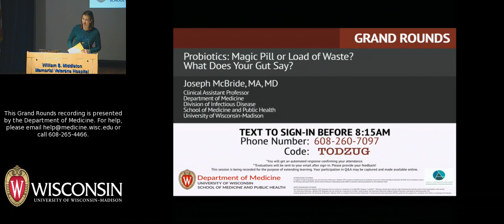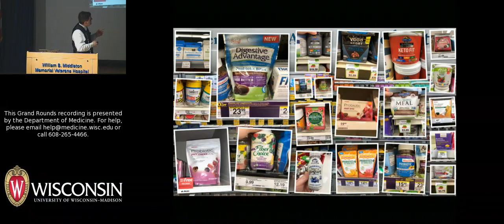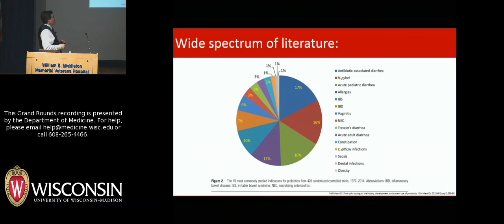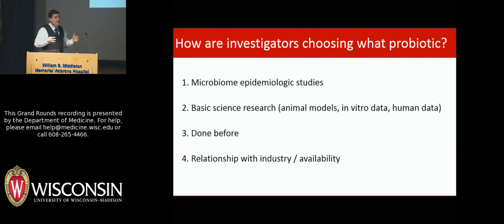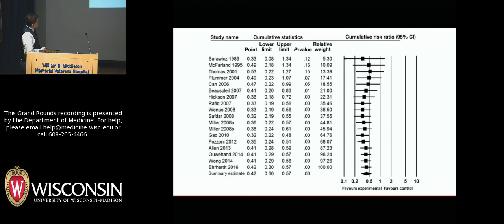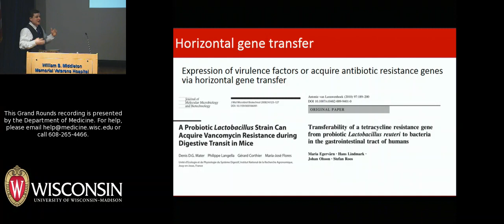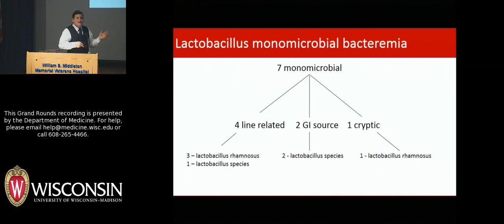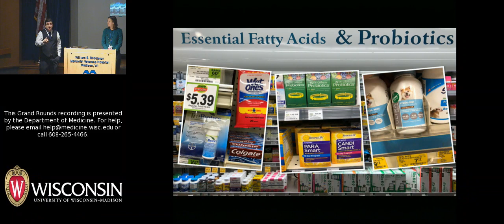2/15/19: Probiotics: Magic Pill or Load of Waste? What Does Your Gut Say?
Joseph McBride, MA, MD, presents a talk about studies on the use and effectiveness of probiotics. Dr. McBride is a Clinical Assistant Professor in the Division of Infectious Disease in the University of Wisconsin-Madison Department of Medicine. He completed his MD and residency training at Loyola University in Chicago, Illinois and his fellowship in Infectious Disease at UW-Madison. Dr. McBride's clinical interests include general adult and pediatric infectious disease, transplant infectious disease, HIV care, and tropical infections. The title of his February 15, 2019 Grand Rounds talk is "Probiotics: Magic Pill or Load of Waste? What Does Your Gut Say?"